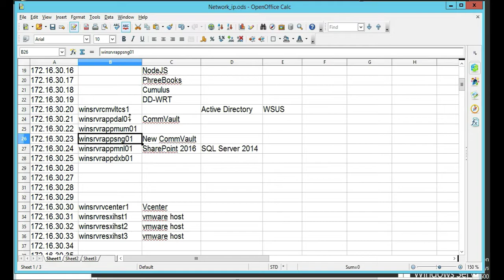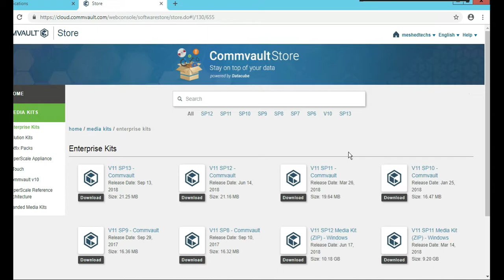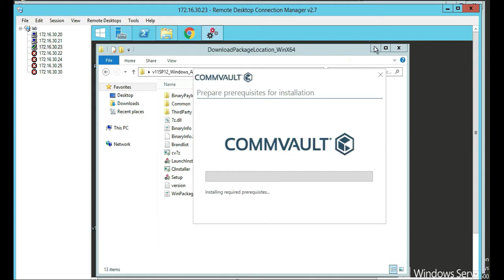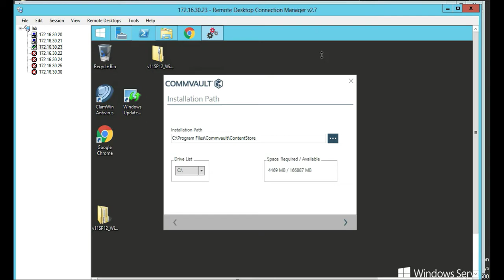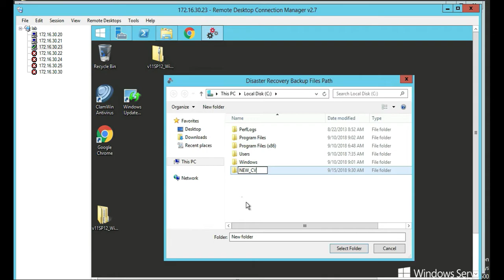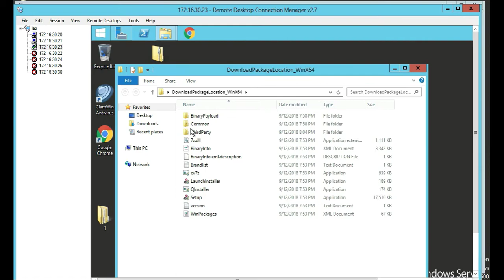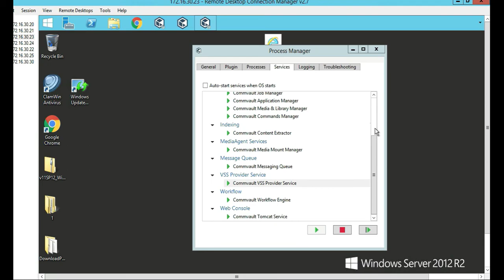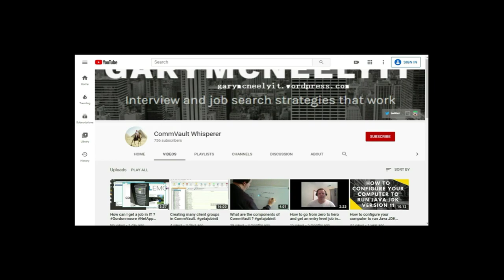How to perform a Disaster Recovery on the Commserve